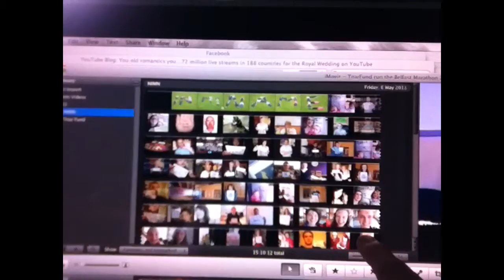098 Combover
Not in my name video